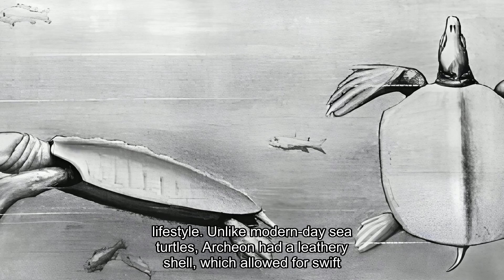Turtles Used To Be Terrifying…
🐢 IN PREHISTORIC NORTH AMERICA, TURTLES WERE GIANT AND TERRIBLE

While giant theropods walked the land, turtles and other enormous monsters ruled the seas. Weighing more than today's great white sharks, these turtles were powerful predators and a sight to behold.